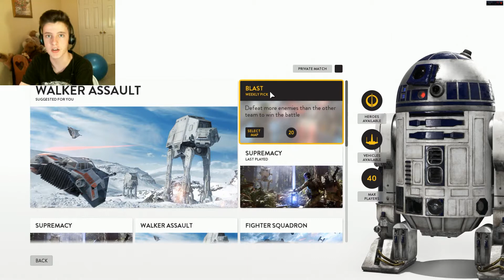Starwars Battlefront!!! #2 Too many level 100's!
If you have any tips on how i can suck less let me know :)